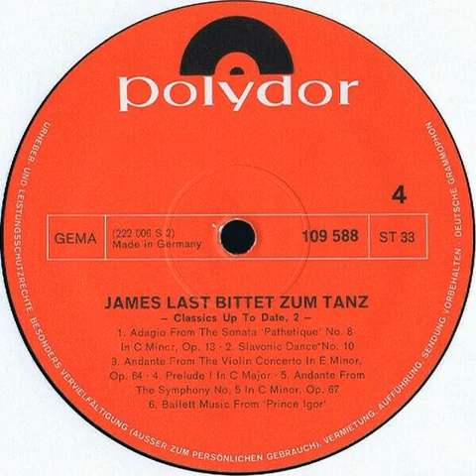James Last - Ballet Music From Prince Igor Backwards